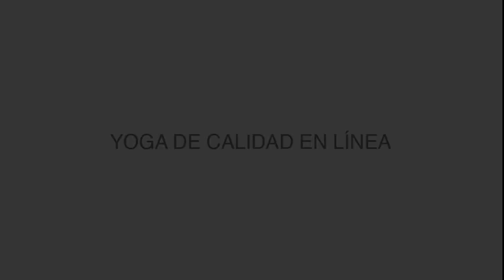MEJORA TU COMUNICACION ACTIVANDO TU QUINTO CHAKRA!.- Muktayoga ANDREA BORBOLLA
Holaaaaa a todos! 👋👋👋👋

Bienvenidos!

Activa tu QUINTO CHAKRA y mejora tu comunicación.

👉Nivel: MULTINIVEL (Cualquier persona la puede practicar)

La secuencia la puedes repetir cuantas veces te sea necesario y el tiempo que tu necesites.

Dejanos tus comentarios, para que podamos conocer tus inquietudes o que estas interesado en conocer.

🤓🤓 ANDREA instagram: @borbollix